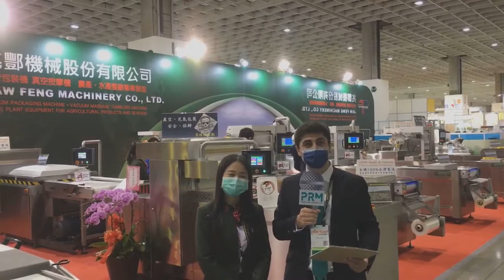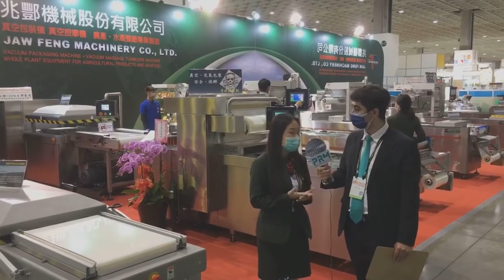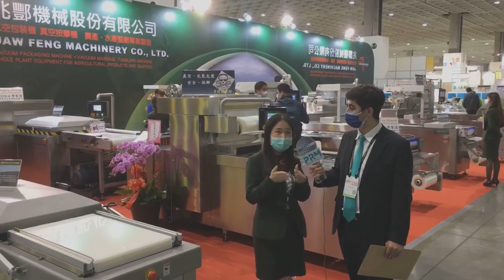JAW FENG MACHINERY | PRM Media Channel Interviews at TAIPEI PACK 2020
PRM Media Channel glad to share our recent interview with JAW FENG MACHINERY at TAIPEI PACK 2020. Ms.  Mary Kuo shared deep insight into the packaging industry not only for the Taiwanese market but also the global market. She mentioned the effects of the pandemic on the vacuum packaging machinery industry specifically. She also shared with us how the companies are affected based on their sizes.

TAIPEI PACK is a prestigious exhibition for JAW FENG MACHINERY, the company attends the exhibition every year at the same booth location and showcases many different vacuum packaging machinery customized based on the various needs of the customers.

We suggest that it is worthy to take a look at the interview video. Your opinions and questions are most welcomed in the comment section.